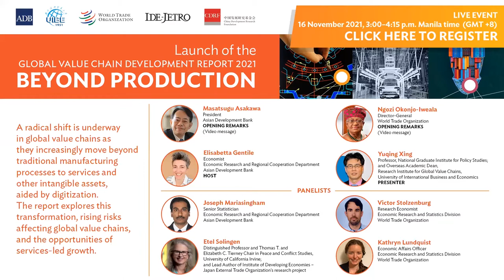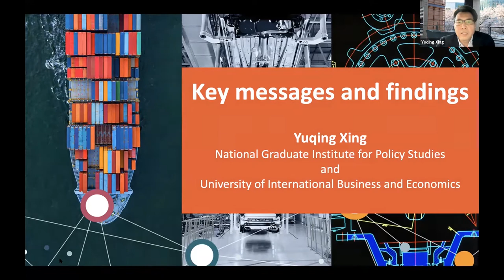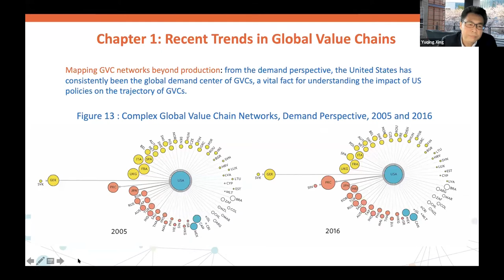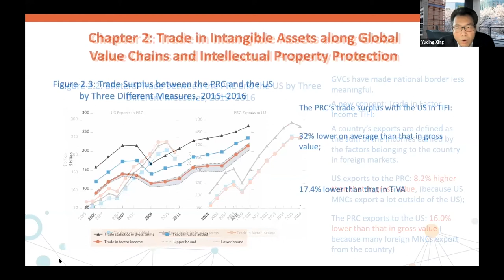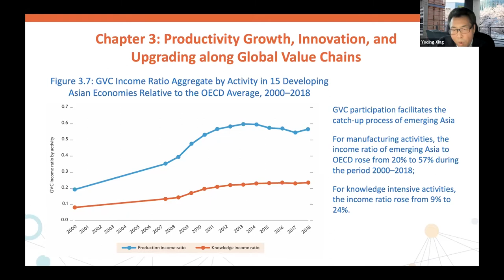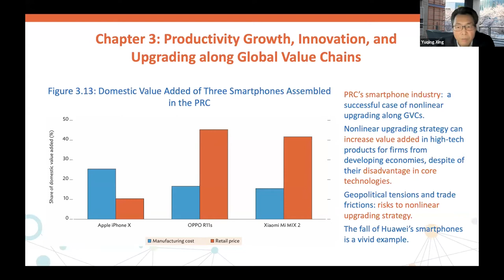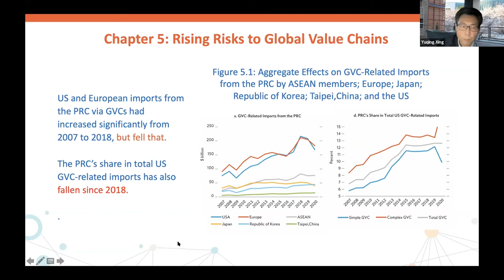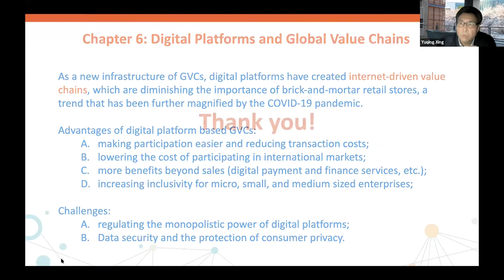Launch of the Global Value Chain Development Report 2021: Beyond Production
A radical shift is underway in global value chains as they increasingly move beyond traditional manufacturing processes to services and other intangible assets. Digitization is a leading factor in this transformation, which is being accelerated by the coronavirus disease (COVID-19) pandemic. The Global Value Chain Development Report 2021, the third of a biennial series, explores this shift Beyond Production. This report shows how the rise of services value chains offers a new path to development and how protectionism and geopolitical tensions, environmental risks, and pandemics are undermining the stability of global value chains and forcing their reorganization geographically. ADB launched this report on 16 November 2021, produced jointly with the Research Institute for Global Value Chains at the University of International Business and Economics, the World Trade Organization, the Institute of Developing Economies – Japan External Trade Organization, and the China Development Research Foundation.

00:00 Welcome and Introduction
02:16 Opening Remarks
14:53 Key Messages and Findings
50:01 Panel Discussion